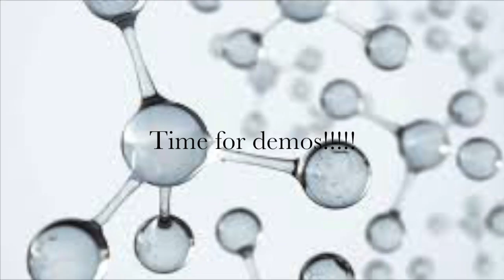Chemical reactions for Compton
This video is about the 5 types of chemical reactions and how they work. it features 2 very awkward and dysfunctional teenagers who are just trying to pass high school chemistry.